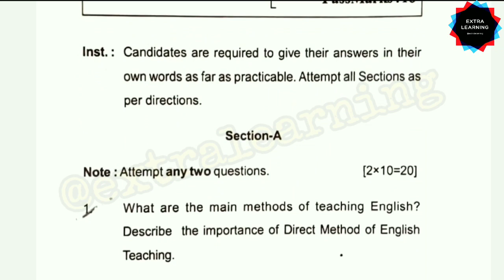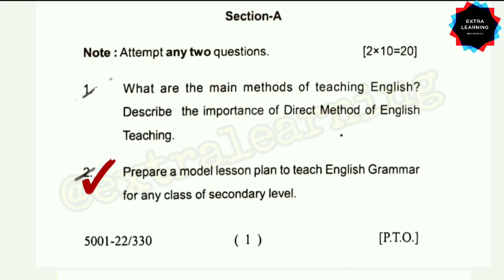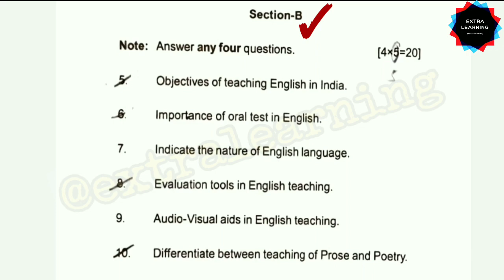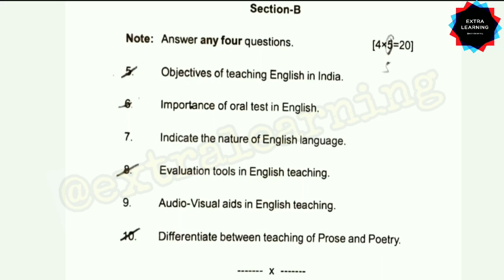PEDAGOGY OF ENGLISH B.ED PREVIOUS QUESTION PAPER 2021 2018-20PPU|PATLIPUTRA UNIVERSITY extralearning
pedagogy of school subject
pedagogy of a school subject
hindi
hindi
bcc 11c
BCC 11 C
b.ed part 2
B.ed part 2
PATLIPUTRA UNIVERSITY
science 2 pedagogy
pedagogy of science 2
elementary education pedagogy 2019 ppu question paper
ppu
pedagogy of science 1 ppu
pedagogy of science 1
patliputra university
patliputra university previous year question paper 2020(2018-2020)ppu course-7a teaching of science 1
patliputra university previous year question paper 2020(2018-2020)ppu course-11 c guidance and counseling
patliputra university b.ed 2nd year previous year question paper 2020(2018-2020)ppu course-11 c guidance and counseling
patliputra university b.ed 1st year previous year question
Patliputra University b.ed 2nd year previous year question paper 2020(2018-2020)ppu p

QUESTION PAPER
question paper
2020 question paper
2021 question paper
2021 QUESTION PAPER
2020 QUESTION PAPER

Hello Everyone!!

Thankyou!
Team Extra Learning
Keep Supporting:)